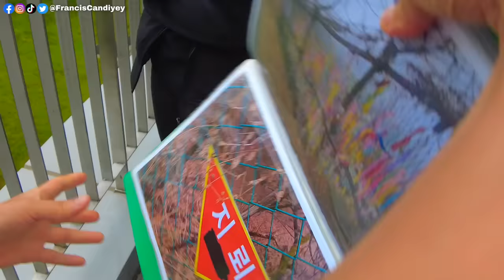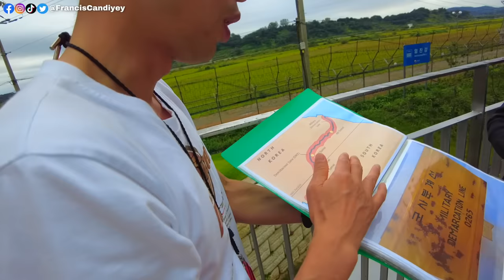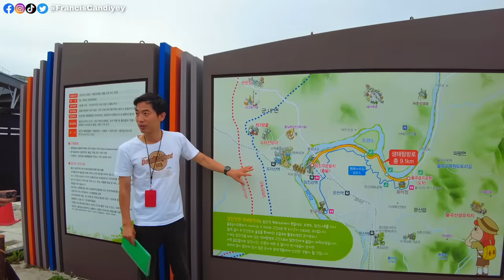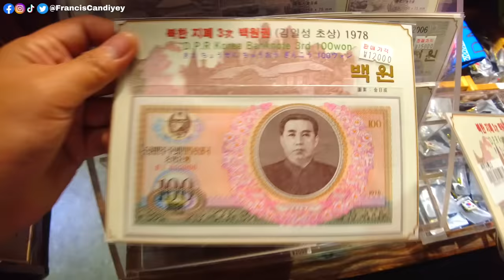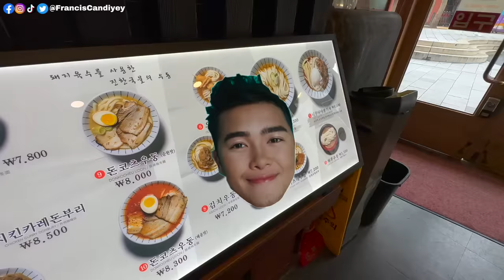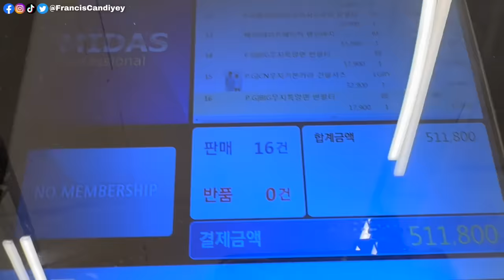ENTERING THE DEMILITARIZED ZONE OF NORTH KOREA 🇰🇵 AND SOUTH KOREA 🇰🇷